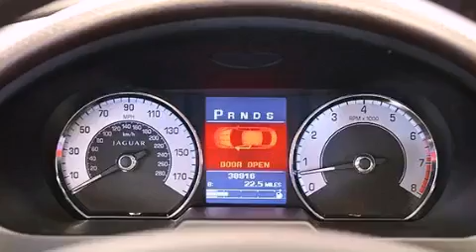2010 Jaguar XF Hollywood FL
Year : 2010
 Make : Jaguar
 Model : XF
 Engine : Gas V8 4.2L/256
 Trans . : Automatic
 Exterior : Frost Blue
 Miles : 38,906
 Interior : Dove
 Stock : 46976

 14350 NW 56th Ct.